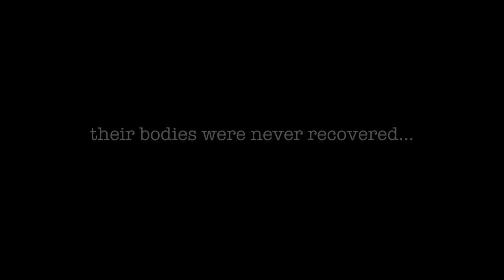Eta Chi Chapter of Kappa Alpha Psi: Homecoming 2015 (Intro)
The University of Alabama's 2015 Homecoming Stepshow
The Kapstone's Most Wanted - Eta Chi Chapter of Kappa Alpha Psi
"The Haunted House (Short Film)